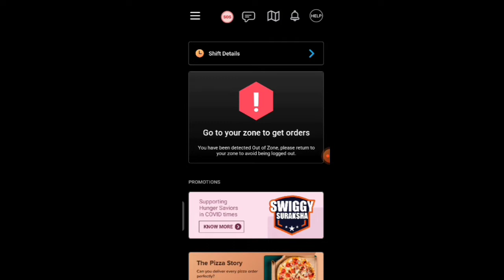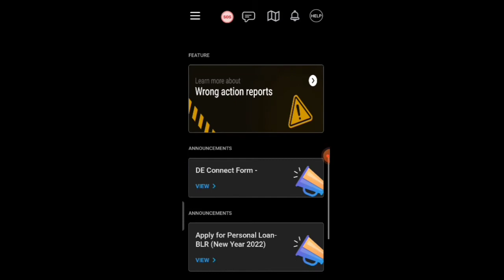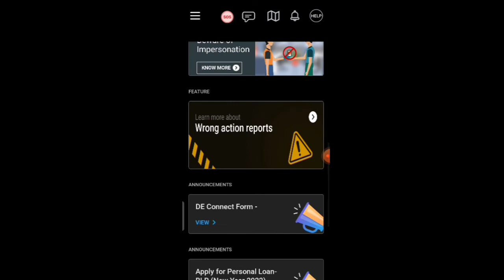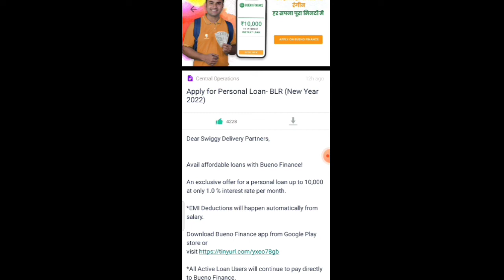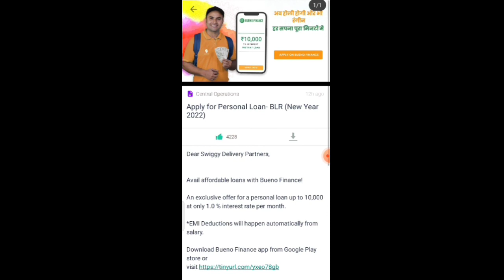swiggy delivery boy Holi income||swiggy delivery boy Holi earnings